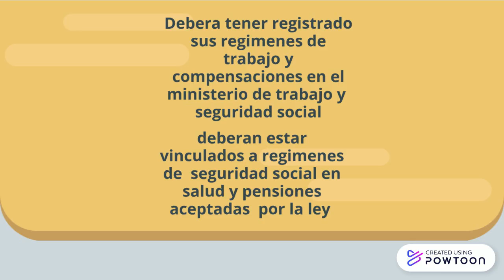RENTAS DE TRABAJO